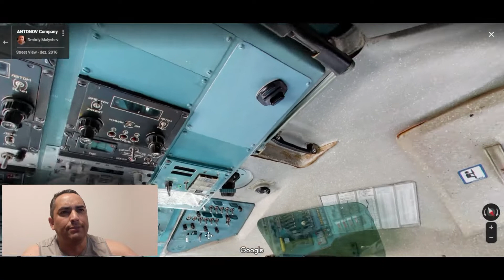Por dentro do Antonov AN225 ,Você vai me acompanhar, neste tour virtual - EP # 199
Você vai conhecer junto comigo o AN225 neste tour virtual que eu fiz.

Apresentado por: Ronaldo Gaieski Jr.